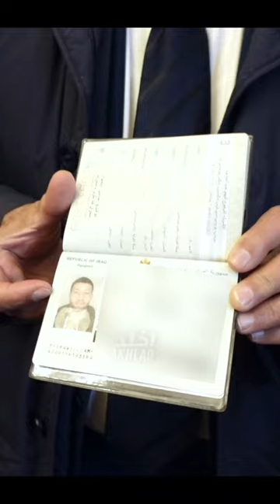تكريم امير العماري و الاي فاضل من قبل السفارة العراقية في ستوكهولم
تم تكريم اللاعبين الاي فاضل و امير العماري من قبل السفارة العراقية في السويد و قدم التكريم القائم بالاعمال السيد بيوان جاسم كما قدم اللاعبين الاي و امير تذكار عبارة عن قميص الفريق باطار

The camera used to shoot this video
Sony ZV-1
Microphone: Wireless Rode Go
عدة التصوير التي استخدمها